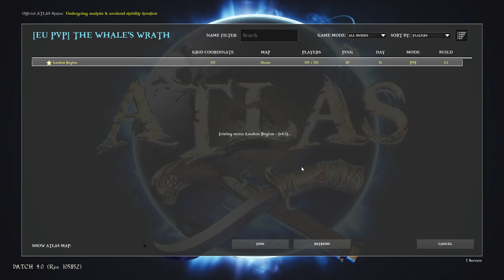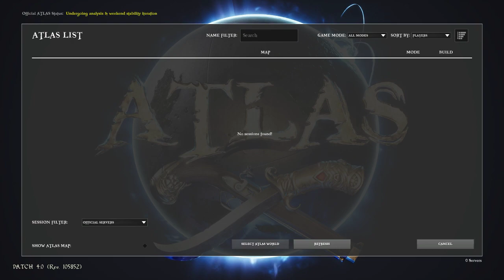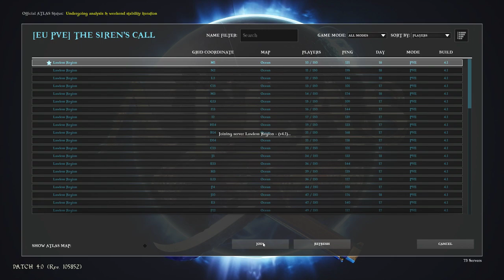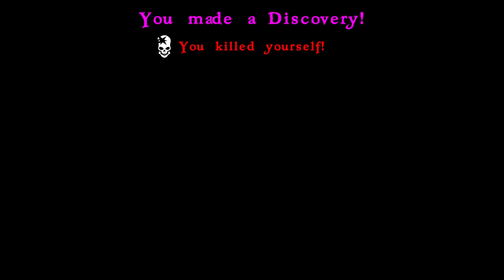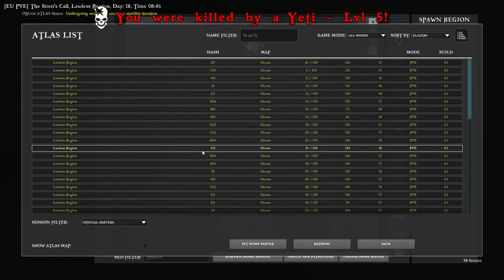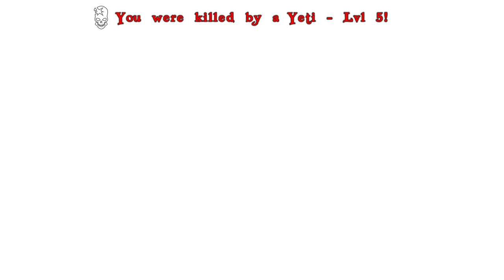ATLAS - Etat des lieux à la "sortie"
Où en est le jeu au moment de sa sortie ??

Pour rappel, le jeu est en accès anticipé sur une période de 2 ans.